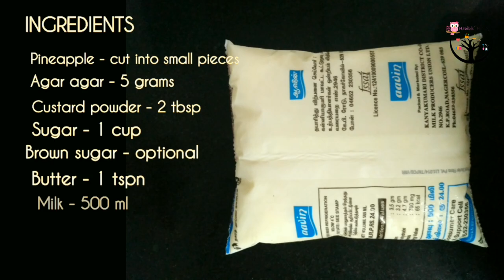Pineapple Custard Pudding | Simple Custard Recipe | Habibis' Hub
Dear friends,

Make this simple yet yummy delight of Pineapple Custard Pudding with the flavour of butterscotch and nuts and enjoy in this Eid! ❤️

Do try and give your valuable comments! 😊